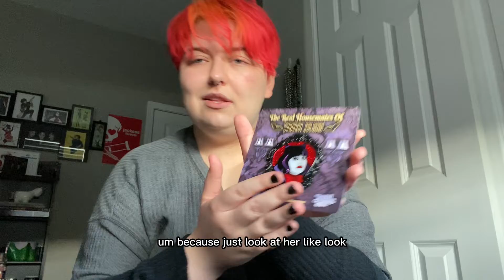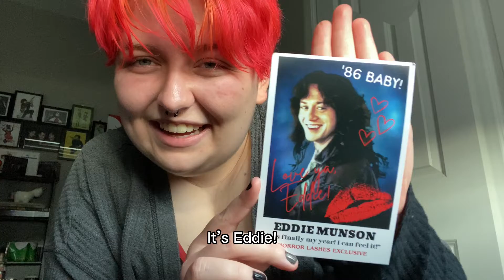I went to a Horror Convention! (Also small haul)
A little video about my time at a horror convention as well as a small haul!

Socials:
Instagram and TikTok- killjoysserenade